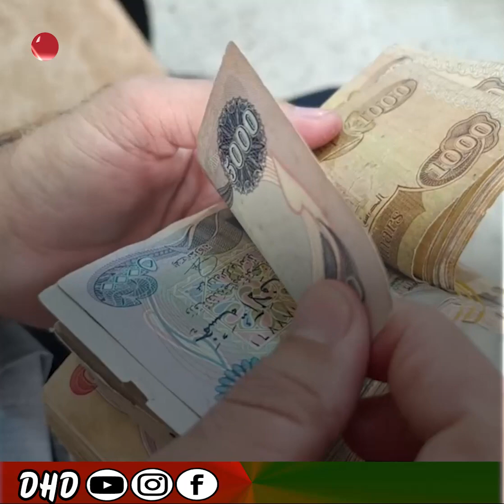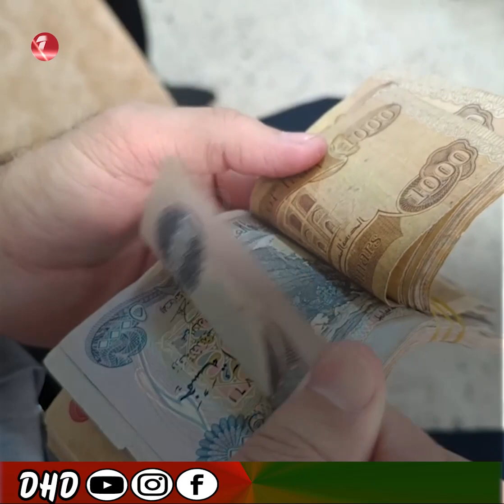مووچەی مۆچەخۆرانی هەرێم تا کەی دەدرێت ؟